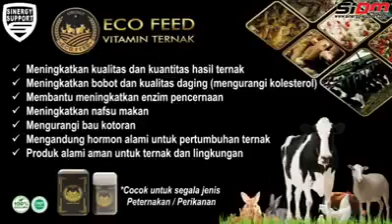PRODUK-PRODUK PT. BEST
_(PT. Bandung Eco Sinergi Teknologi)_

1⃣ *Ketegori Untuk Kendaraan*

◼ Eco Racing Motor
◼ Eco Racing Mobil
◼ Eco Racing Diesel
◼ Eco Racing Diesel Blister
◼ Eco Nano Tech Oil

2⃣ *KATEGORI KESEHATAN*

◼ HABSPRO
◼ LVN STOWBERI
◼ LVN SLIM
◼ LVN CALSIUM
◼ ECO NAXX
◼ SUSU KAMBING *EVITGO 100*

*Plus Produk Baru*
HAND SANITIZER

3⃣ *KATEGORI KECANTIKAN/SKINCARE*

◼ LVN LIPMATTE
◼ LVN PEELING LOTION
◼ LVN DAY CREAM
◼ LVN NIGHT CREAM
◼ LVN SERUM
◼ LVN CLEANSING OIL
◼ LVN HONEY SOAP
◼ LVN PROPOLIS SOAP
◼ LVN COLLAGEN SOAP
◼ LVN HANDMOIST GEL (Botol)
◼ LVN HANDMOIST SPRAY (Botol)

4⃣ *KATEGORI PERTANIAN*

◼ *ECO FARMING* ( Pupuk Organik Superaktif )

5⃣ *KATEGORI PETERNAKAN*

◼ *ECO FEED* ( Suplemen Organik buat Ternak & Ikan)

_*CEK DETAIL PRODUK PT BEST*_
*PRODUK PT.BEST & MANFAATNYA*

*Bila sudah yakin...cepat hubungi kami untuk jadi MITRA SAHABAT KARIB*